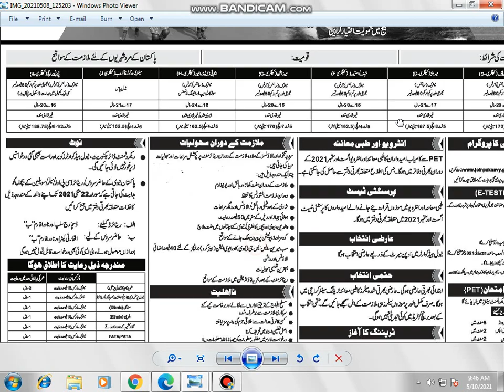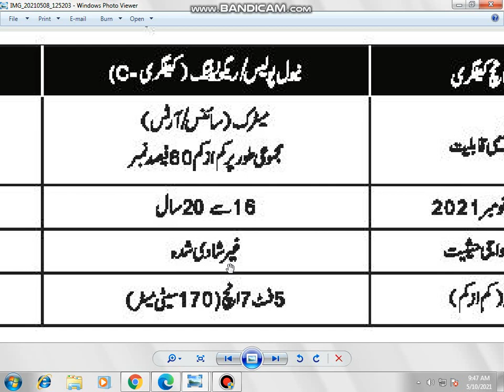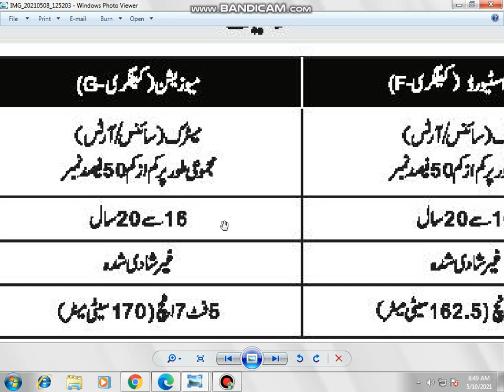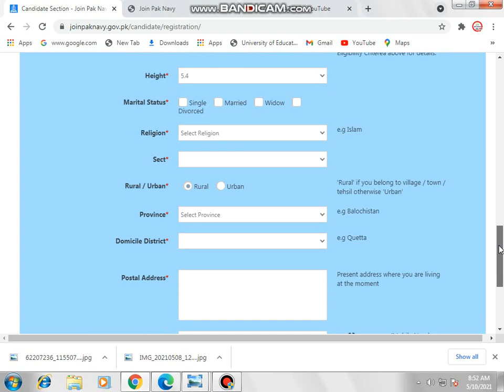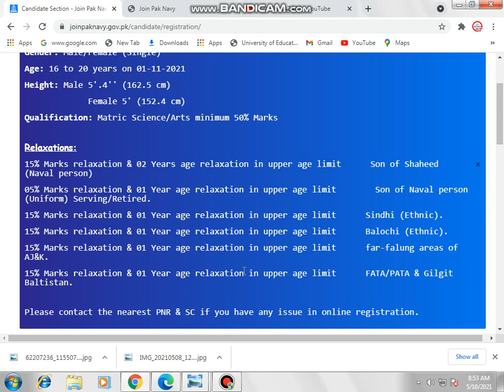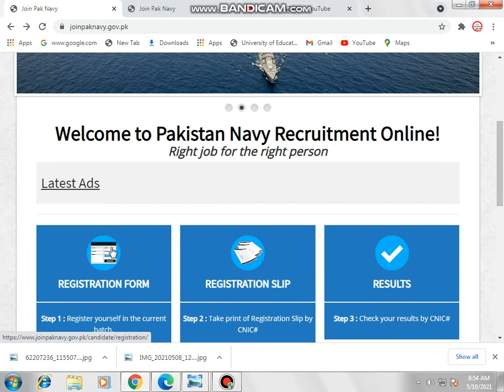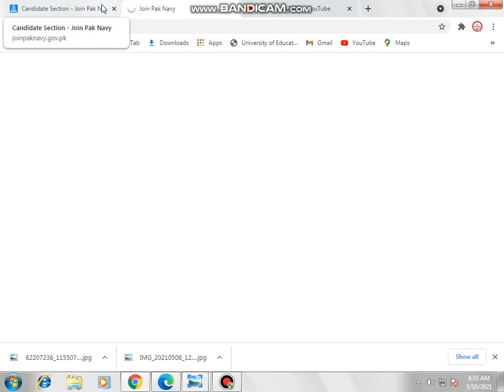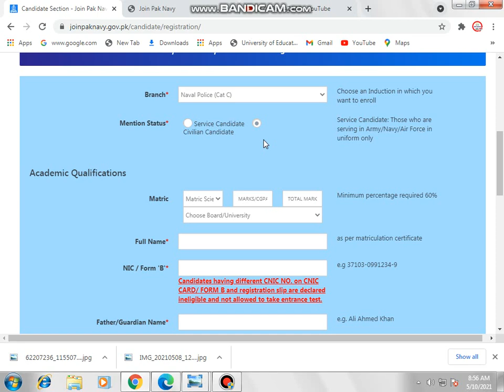How to apply online for Pak Navy Jobs 2021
Hello,